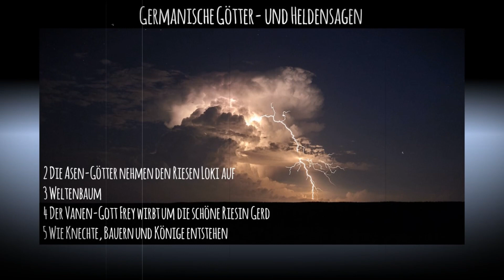Germanische Götter und Heldensagen (Hörbuch, Sagen, Edda)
Germanische Götter und Heldensagen 2, 3, 4, 5
2 Die Asen-Götter nehmen den Riesen Loki auf
3 Weltenbaum 8:28 Min.
4 Der Vanen-Gott wirbt um die schöne Riesin Gerd 14:03 Min.
5 Wie Knechte, Bauern und Könige entstehen 23:54 Min.

Bild von Сергей Леденёв von Pexels

Musik
Asher Fulero-Forest Lullabye- Youtube

Intro
Video von Pexels Apoorv Srivastava
Musik von Myuu Bloodlust
Text Bild
StockSnap von Pixabay
 Bild Introtext
OseBoi von Pixabay